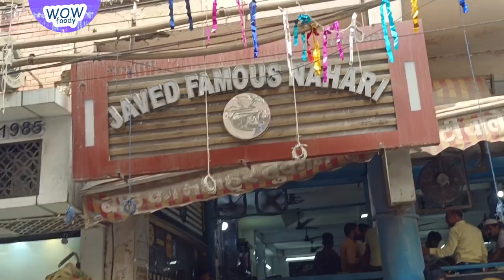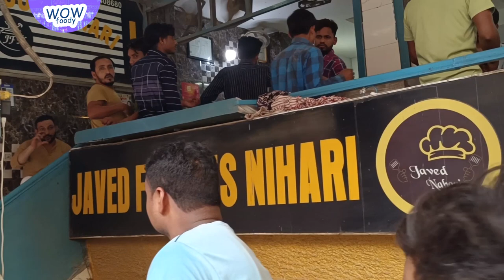Javed Nalli Nihari | Delhi Street Food | Javed Famous Nihari Zakir Nagar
25 MM Lens
50 MM lens

License